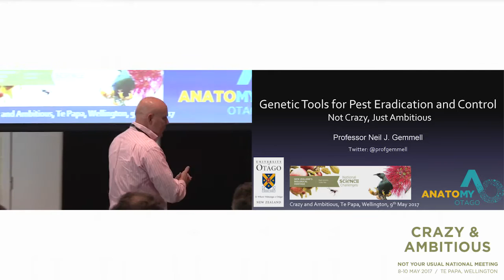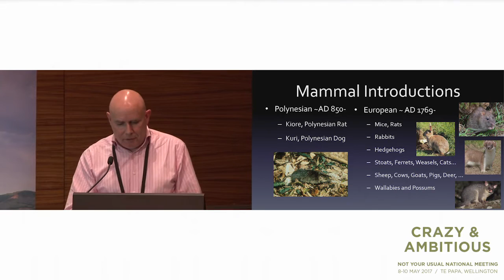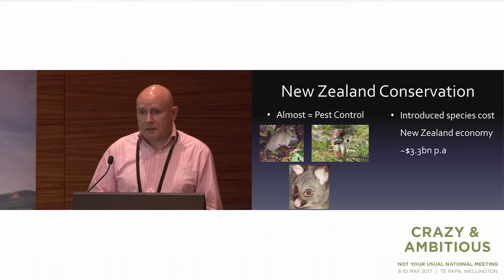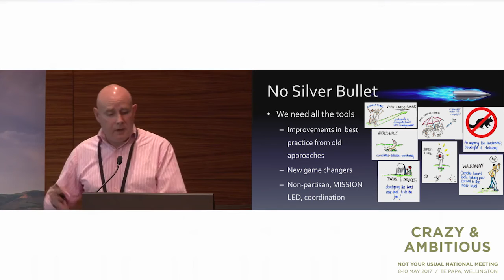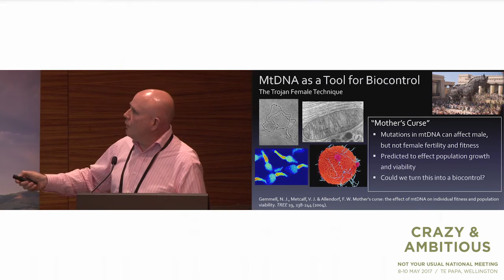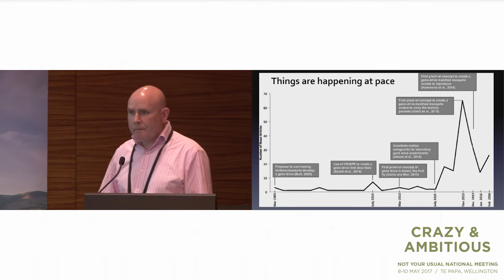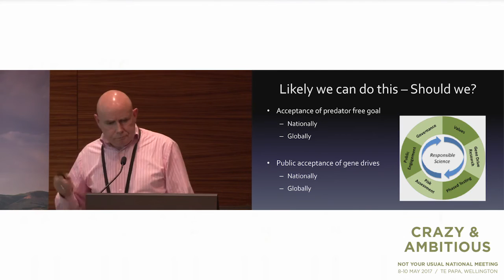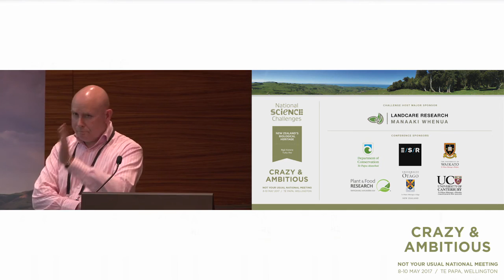Genetic tools for pest eradication and control. Not crazy, just ambitious.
Professor Neil Gemmell (University of Otago) talks about manipulating genetics to achieve Predator Free 2050. Crazy & Ambitious conference May 2017.